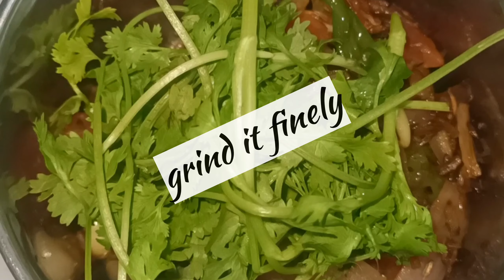CHAWLI CHI RASA BHAJI /BLACK EYE BEANS CURRY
Ingredients
soak dry chawli /black eye beans for 3 to 4 hrs in warm water.
green coriander
coconut grated
jeera one spoon
nicely saute it on oil till thy get roasted
make a fine paste.
 In cooker add oil heat it
add tej patta curry leaves
and grinded paste
dry ingredients
kashmiri red chilli 1 tbspoon
red chilli powder 2 tbspoon
turmeric 1/2 tbspoon
garam masala 2 tbspoon
daniya powder 1 tbspoon
hing a pinch
salt
after adding grinded paste let it fry for few minutes
add all dry masalas n fry it
add soaked chawli n one small potato
take 1 to 2 whistle in pressure cooker.
chawli curry is ready
serve with bhakari roti or jerra rice !